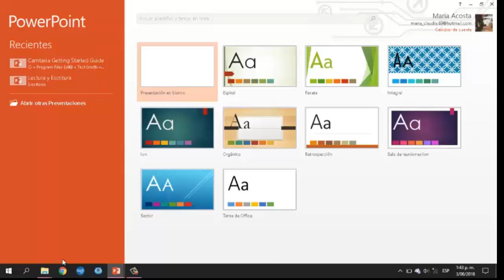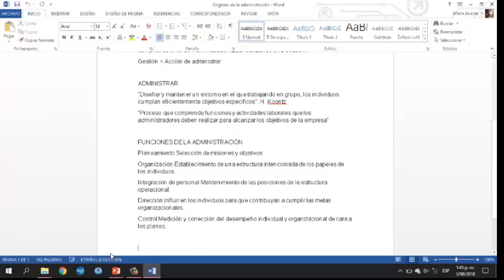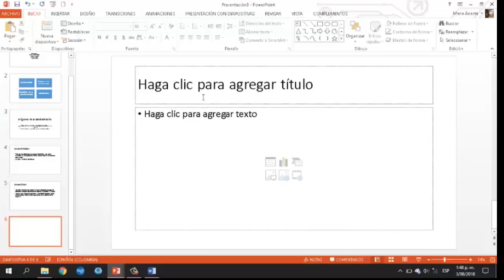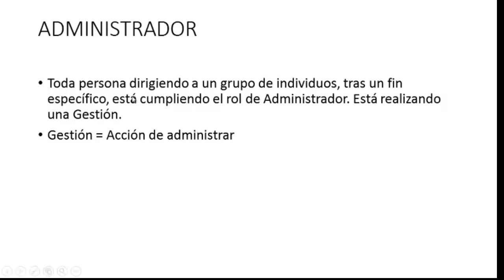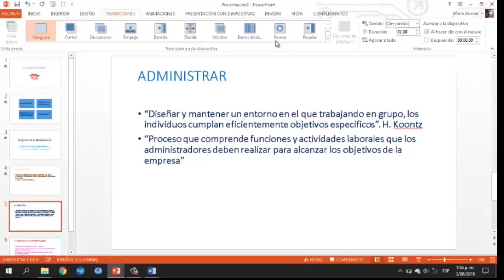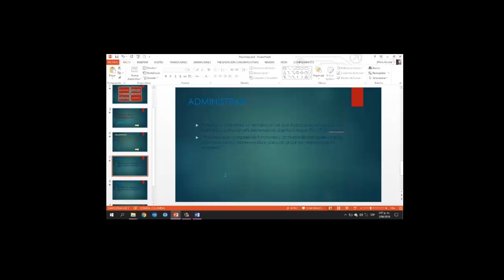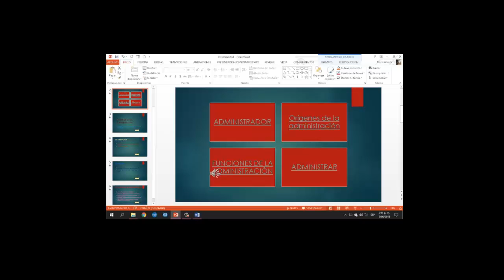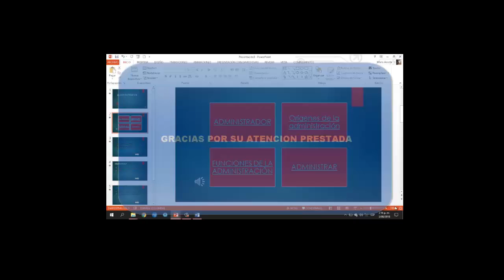como hacer diapositivas con hipervínculos animaciones entre otras cosas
aca aprendemos a como se diseña unas diapositivas con música con animaciones con transiciones entre otras herramientas